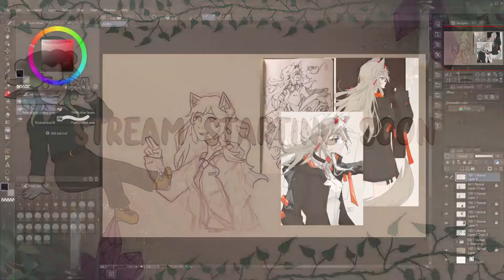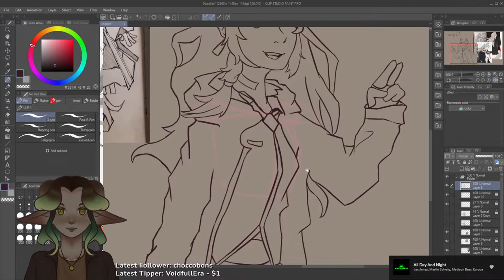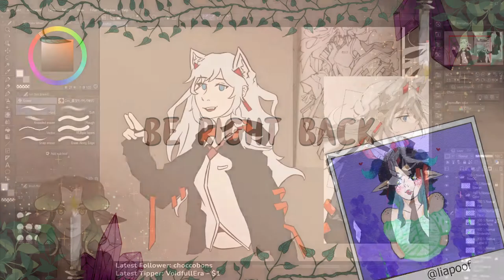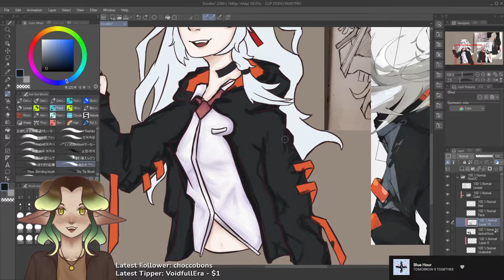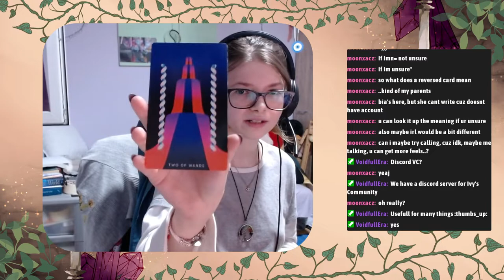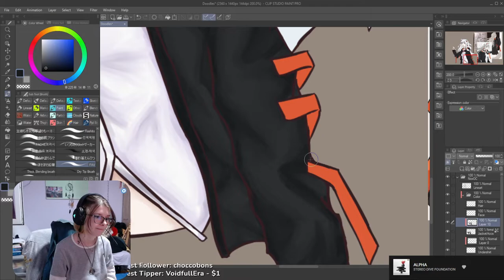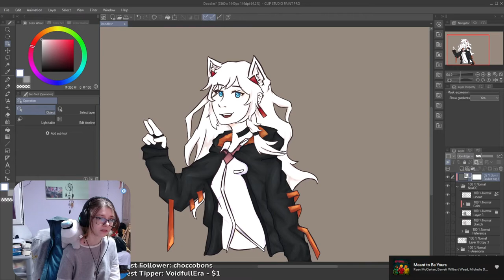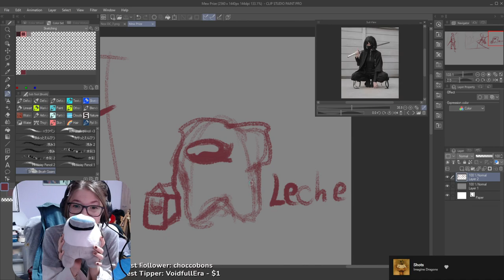DRAWING NOX'S CHARACTER & Tarot reading w/ Leche +FACECAM (VOD #4 07/09/2021?)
VOD from my Twitch stream.

I drew a request I had during streams where Nox asked if I could draw her OC and I was more than happy to!
The second part is of me doing a tarot reading for a friend (Moonxacz).
Regards to the tarot reading, whether you believe in them or not that's your opinion. I also don't do tarot reading that often so I'm not too experienced as I mostly do them for my own self.

✦Twitter - Sharing my chaotic thoughts.
✦Sketches and WIPS Instagram - Old insta where i post sketches and sometimes WIPs

☾Check out Snare's Works (he made my theme song, and overall great friend^^)

Timestamps:

0:00 Starting Stream
1:10 Drawing
4:48:40 Facecam
4:50:20 Maya
4:52:25 BRB
4:54:00 Drawing
5:10:40 Tarot reading for Moonxacz
7:16:20 Finishing Nox's OC
9:18:33 Starting Mew's Prize Art
10:02:03 Intermission
10:10:43 Ending Stream